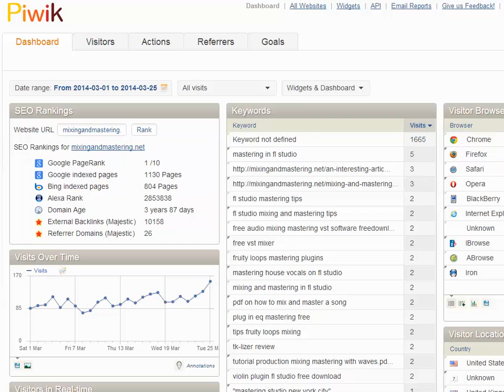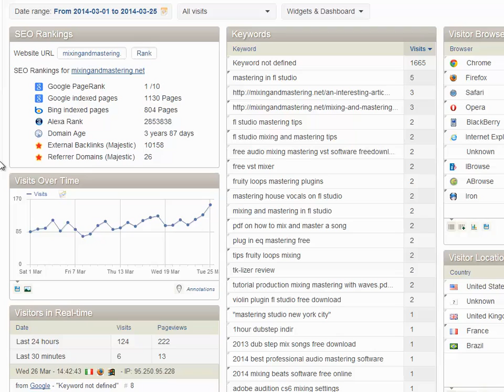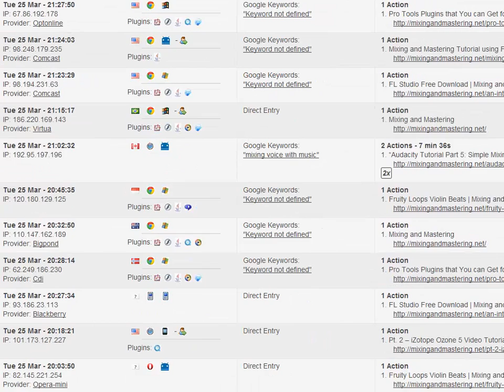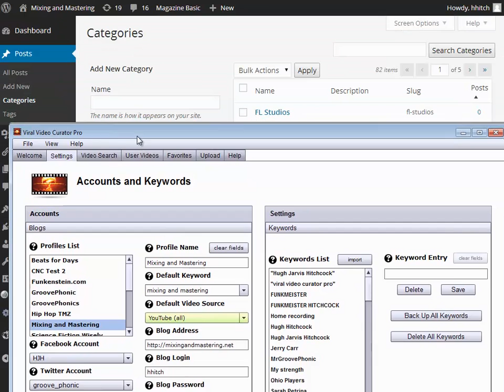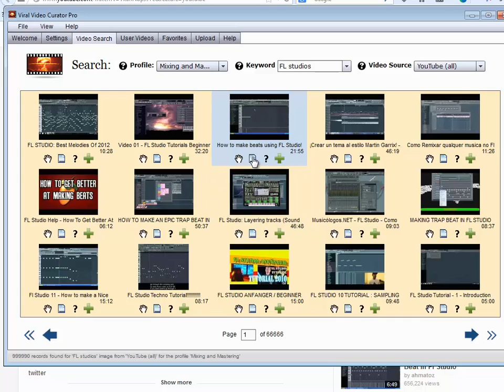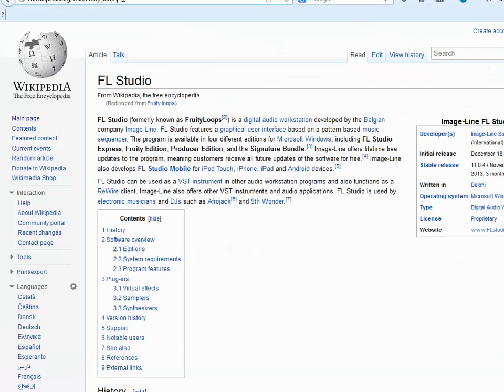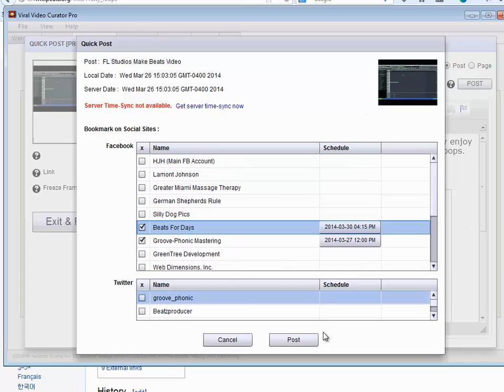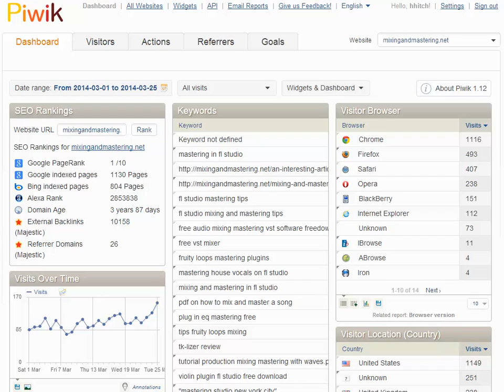Curating for Traffic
In this video I will show you how my curated posts just continue to drive the traffic up and up on my website.

If you would like to have your own copy of Viral Video Curator Pro, you may obtain it at the following